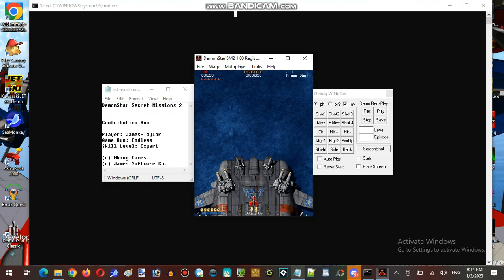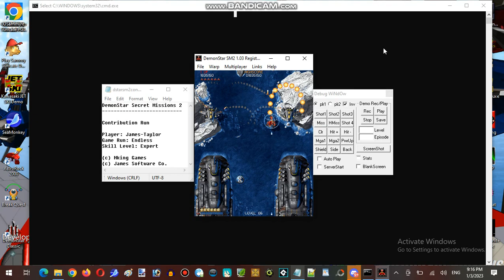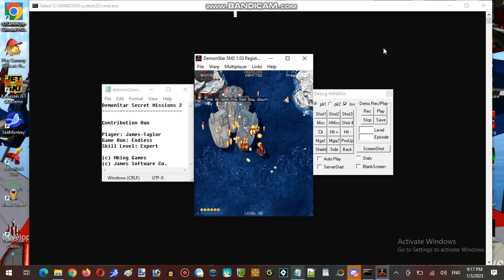James's Birthday Live-Streaming Marathon At Hunter's Server Establishment 01 Part 16